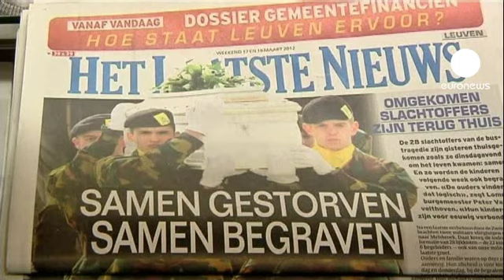Горе бельгийцев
Бельгия оплакивает погибших в катастрофе школьного автобуса в Швейцарии, готовясь к похоронам жертв трагедии.
   Море цветов и горящих свечей в Хеверле, оставленные записки.
  Автобус разбился в туннеле в швейцарском кантоне Вале, врезавшись в стену. Погибли 28 человек, из них 22 школьника. Более 20 человек получили ранения. Несколько из них продолжают оставаться в швейцарских больницах.
  Бельгийские газеты публикуют подробности трагического происшествия. "Молчаливое горе" - заголовок в одной из них.
  В попавшем в аварию автобусе ехали также школьники из города Ломмель.
   Местные жители потрясены.
 "Мы все скорбим. Ломмель - небольшой город. Все здесь знают друг друга. У каждого имеются знакомые в семьях, где есть погибшие и пострадавшие".
  "Учитель Реймонд Тойнис был моим другом. Мы несколько лет работали вместе здесь в Ломмеле в Красном Кресте".
  В катастрофе, кроме детей, погибли и 6 взрослых: водитель автобуса и его сменщик, 3 преподавателя, а также пожилая женщина, сопровождавшая группу. Причины аварии пока неизвестны.